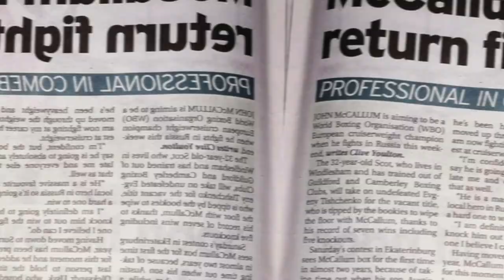John Mccallum Full Interview with KRN TV